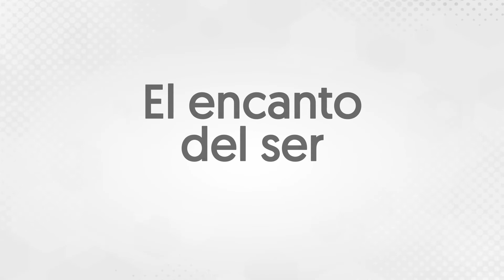Cristóbal Jodorowsky - El encanto del Ser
Cristóbal Jodorowsky te invita a su módulo El encanto del Ser en el que trabajará sobre temas que han salido durante este confinamiento:

"Trabajaremos para liberarnos de los tabúes, prohibiciones, mandatos, miedos y saboteos que inhiben la creatividad en nosotr@s, desde el cuerpo, la teatralidad y otras herramientas. Para después lanzarnos a la exploración lo infinito de las dimensiones que nos habitan, desde las más telúricas, hasta la más entéricas, también las activas y receptivas. Encarnaremos mundos animales, minerales, vegetales. Iremos a visitar el pasado, el futuro, algunas de nuestras sombras y demonios, como a lo más inocente de nuestro ser, para descubrirnos más allá de los condicionamientos culturales, sociales, familiares y parentales."